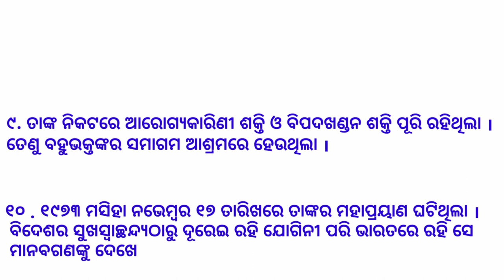Odia essay on sri maa||10 lines on shree maaa|| Sri Aurobindo ana sri maa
In this video I'm explaining Odia essay on sri maa||10 lines on shree maa|| Sri Aurobindo ana sri maa